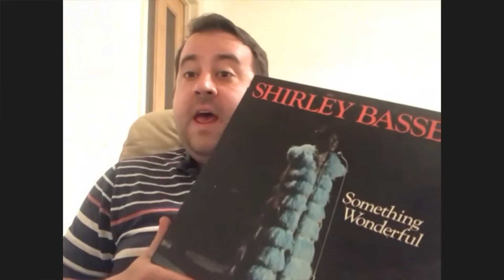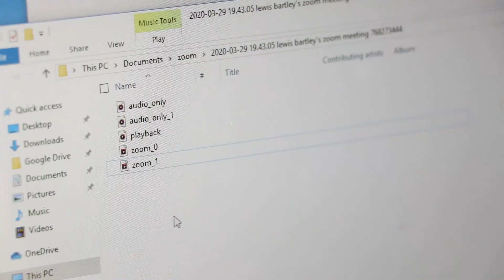Could Zoom be better than Skype or FaceTime for recording interviews during the Lockdown?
An example video of how we could use the ever popular Zoom app to gain a couple of extra features over Skype and FaceTime